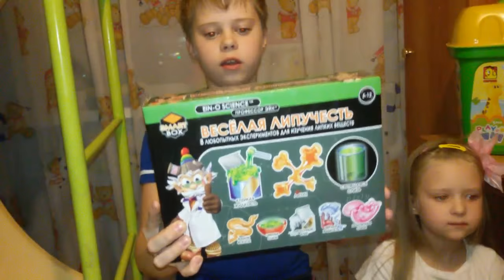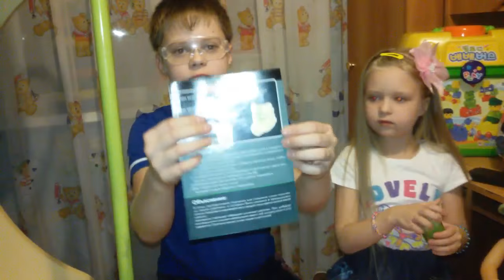Весёлая липучесть. Эксперименты с профессором Эйном.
(10.15)Наша новая,и очень интересная покупка.Любопытные эксперименты,для изучения липких веществ.Вы когда нибудь видели жидкость,которая может быть твёрдой?